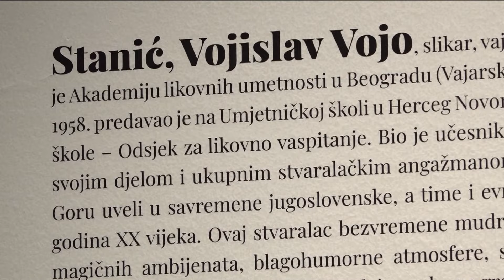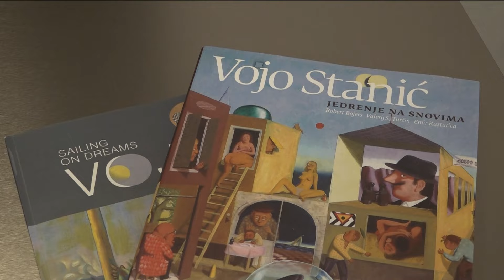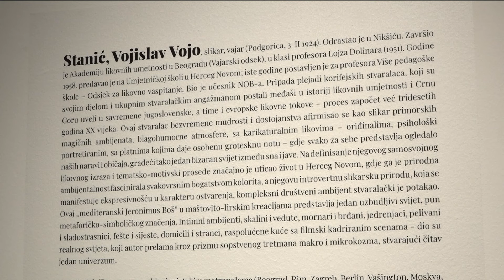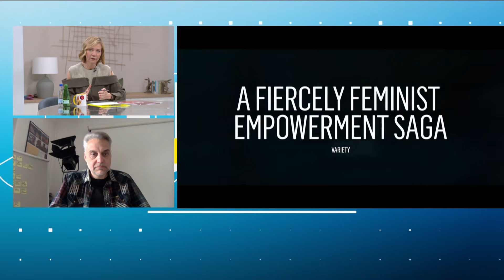Emisija: Jutro sa Majom - 23.11.2024.